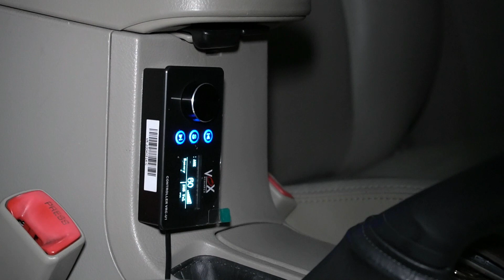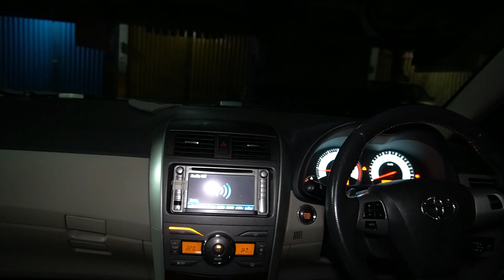BANGUN AUDIO SEHARI JADI LAGIII !!! HASIL SUARANYA GIMANA??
Toyota Altis Audio Specs:
- Dsp Vox Research Pro8.6Amp
- Front Speakers Flux Neo 261
- Power Monoblock Zapco ST500XM
- SubWoofer JLAudio 12W0V3
- wiring Stinger Pro OFC

Follow Juga Social Media Kita agar temen2 semuanya dapat mengetahui informasi tentang Keseharian kita di toko :)

🔈OEM Look
🔈Custom Instalation
🔈Proffesionally Installed
🔈Proffesionally Tuned